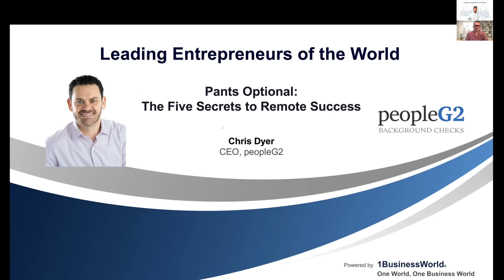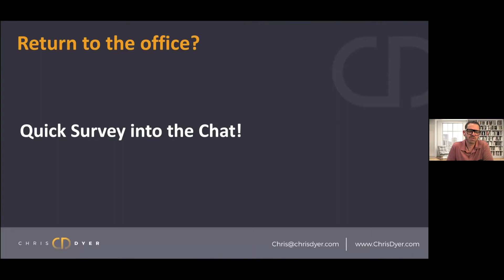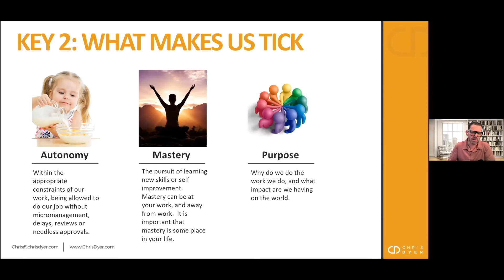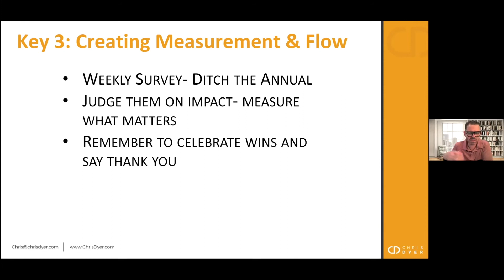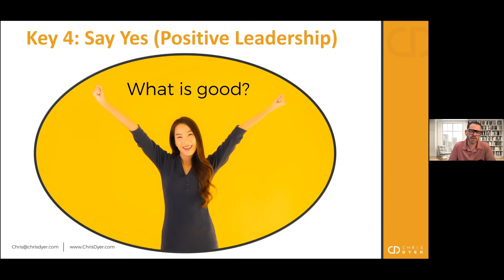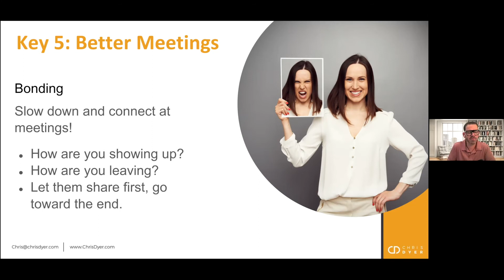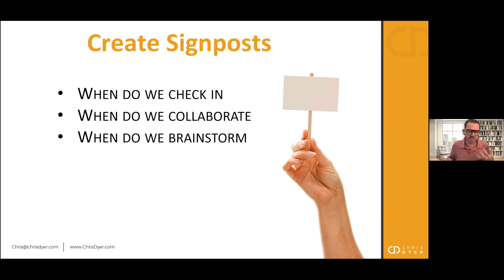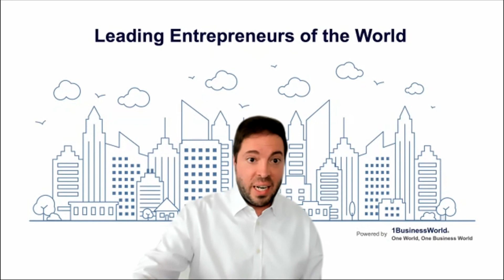Pants Optional: The Five Secrets to Remote Success | Chris Dyer | peopleG2 | 2021 LEW Series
Welcoming Chris Dyer, CEO of peopleG2, at the 2021 Leading Entrepreneurs of the World Series on the topic:
Pants Optional: The Five Secrets to Remote Success

Chris is the founder and CEO of PeopleG2 - a fully remote organization. PeopleG2 is routinely ranked one of the best places to work and has been listed as one of Inc.'s 5000 Fastest Growing Companies 5 times

At PeopleG2, Chris and his team offer proven, scalable, high-impact and legally defensible business solutions for companies and human resources departments, executive leadership teams, business investors, corporate restructuring and M&A architects.

Drawing on the military intelligence-gathering term “G2,” PeopleG2 proactively and systematically conducts discovery on both the potential sources of value and potential concerns that accompany human capital assets. The company has consistently set itself apart from the industry’s highly commoditized, excessively automated background check service providers by focusing on each customer’s unique business needs and being a flexible, hands-on provider.

As a Leadership speaker, Chris’ goal is to inspire audiences with a straightforward delivery, insightful candor, and engaging humor. His talks leave audiences permanently transformed, offering innovative perspectives on leadership to improve company culture and empower organizations to discover new success.

Countless are the companies that have unlocked productivity, performance and profits by implementing the strategies from Chris' talks, webinars, and books.

About peopleG2:

PeopleG2 has been a nationwide leader in background checks and drug testing since 2001. We have always believed in creating an outstanding customer experience, which in turn helps our clients feel successful in this portion of their onboarding process. We provide cutting edge AI solutions, electronic compliance disclosures, and client branding and personalization.

PeopleG2 has framed it’s operations and customer service around the high demand needs of our clients. We focus on fast turnaround times, quick customer service response times and proactive communication with clients, all of which leads to our average Net Promoter Score of 95. What this tells us is that our clients feel successful by using our services…and that is why customers continue to utilize us year after year.